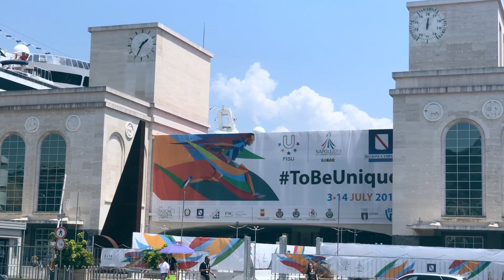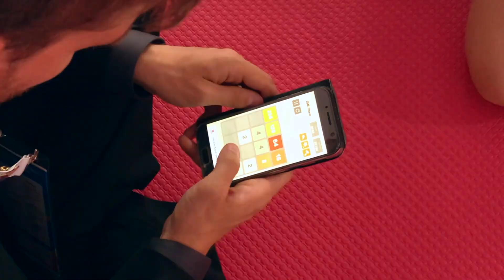Game Days | Universiade 2019 TAEKWONDO Poomsae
Taekwondon liikesarjojen kisapäivät Napolissa! Tässä kooste kisapäivien parhaista paloista ja Universiadien tunnelmista.